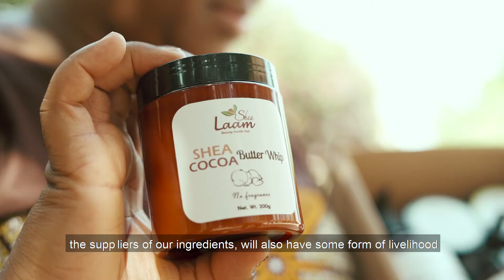Laam Shea - Positioning sustainable products from Ghana through e-commerce